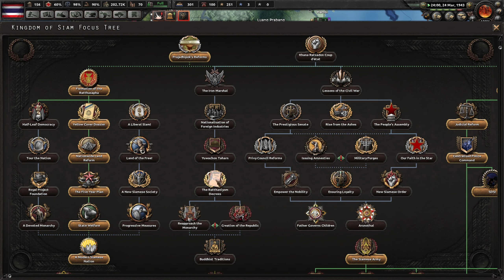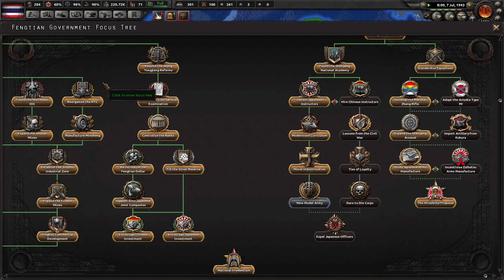HOI4 Syndi Siam 10